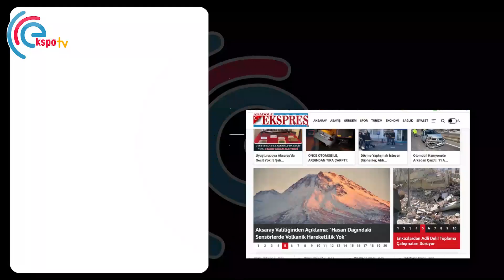YAŞADIKLARI ZORLUKLARDAN İLHAM ALARAK KİTAP YAZDI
Yazar Esin Tarakçıoğlu, İlk Kitabı "Hayattan Esintiler"i Tanıttı
1971 yılında Ankara'da doğan Yazar Esin Tarakçıoğlu'nun, gençliğinden günümüze kendi hayatı içerisinde yaşadığı zorluklar, sıkıntılar, inişler ve çıkışların nasıl üstesinden gelebildiğini anlattığı kitabı "Hayattan Esintiler"in ilk baskısı çıktı.